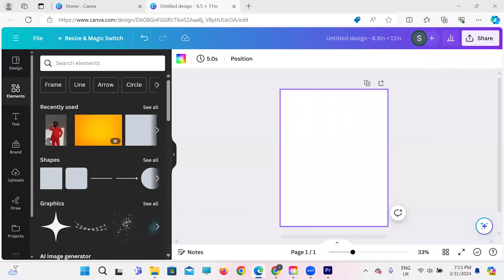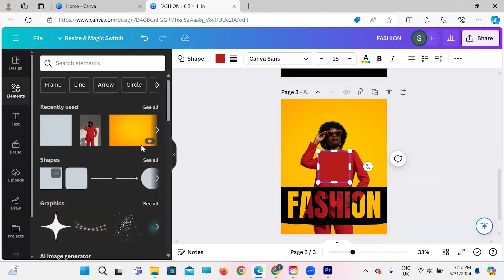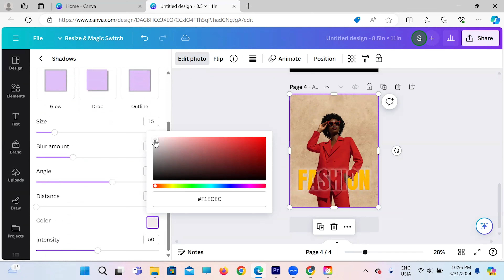CANVA Typography for Beginners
In this easy-to-follow tutorial, we'll walk you through the basics of creating eye-catching text designs for your projects.